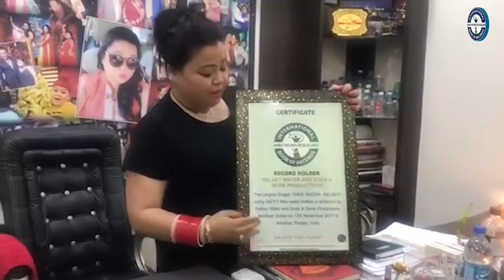FASTEST TO RECITE ALL STATES OF USA ALONG WITH THEIR CAPITALS (KID)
The World Record of “FASTEST TO RECITE ALL STATES OF USA ALONG WITH THEIR CAPITALS (KID)” was achieved by NEIL SHYAM on 2nd July 2024 from Kasaragod (Kerala) India. 7 years 4 months old Neil Shyam recited all 50 states of USA along with their capitals in 2 minutes 23 seconds and has set a new world record for International Book of Records.

Video Highlights

What is the record for states and capitals?
Which are the 28 states and capitals?
How many states are in India capital?